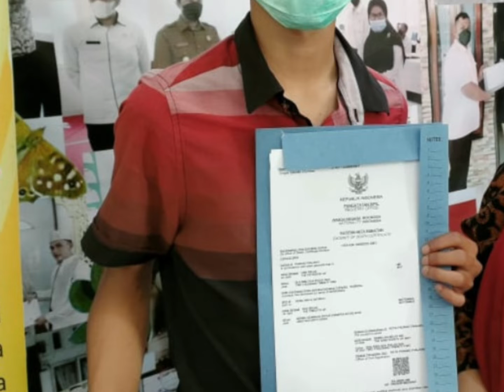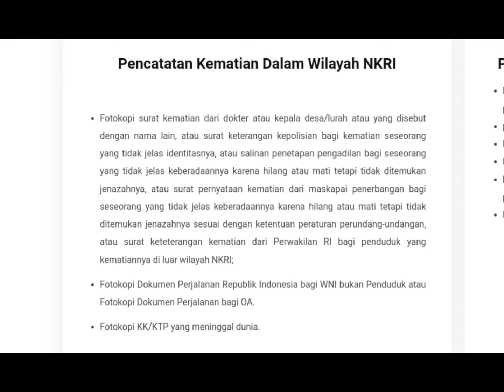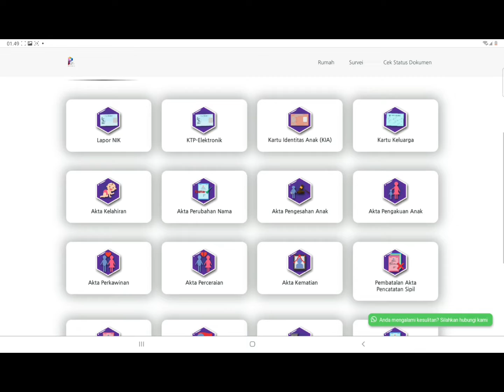Inovasi Tetangga Peduli Adminduk